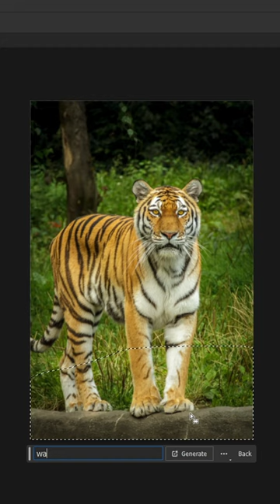Say Goodbye to Photoshop Lasso Tool: AI generative fill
Goodbye to the Photoshop Lasso Tool! With the advancements in AI technology, we now have a groundbreaking alternative - AI generative fill. This new tool utilizes artificial intelligence algorithms to intelligently fill in areas within an image, eliminating the need for manual selection with the lasso tool.

AI generative fill analyzes the surrounding pixels and textures of an image to accurately predict and generate the missing content. This not only saves time but also ensures a more seamless and natural result. No more painstakingly selecting and manually filling in areas, as this AI-powered tool can do it effortlessly.